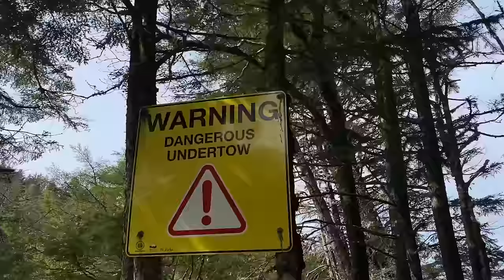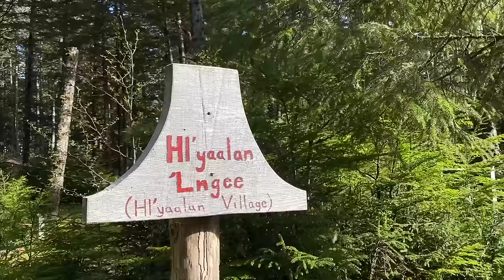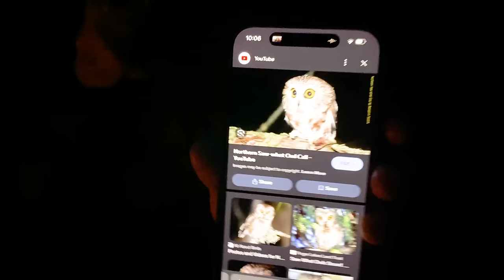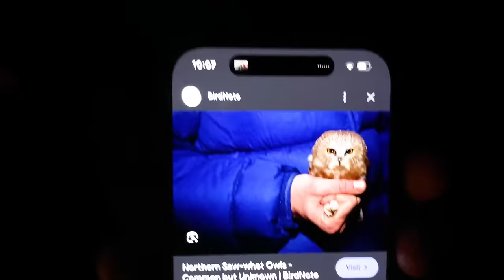It doesn’t always work out - Vanlife Beach Camping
Campfire, beach camping and sunsets at their finest! Nature puts on a show and we bring the laughter 😂